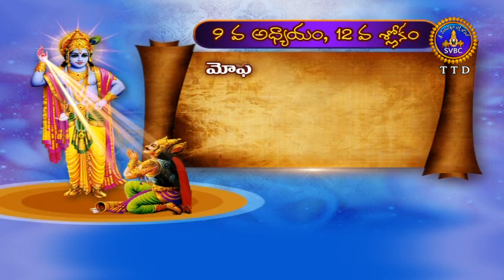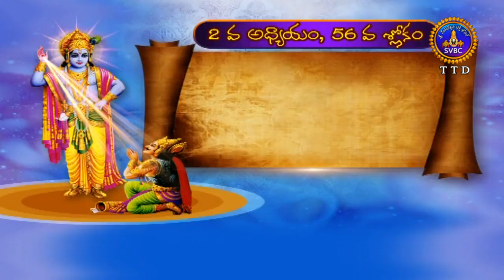భగవత్గిత-బాల వికాసం-పార్ట్ 2| Bhagavatgita-Bala Vikasam-Part 2 | EP 12 | 12-04-19 | SVBC TTD